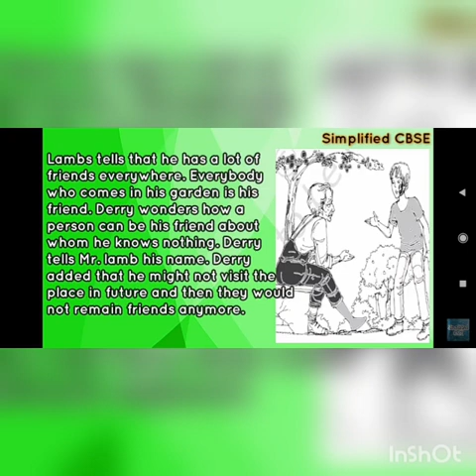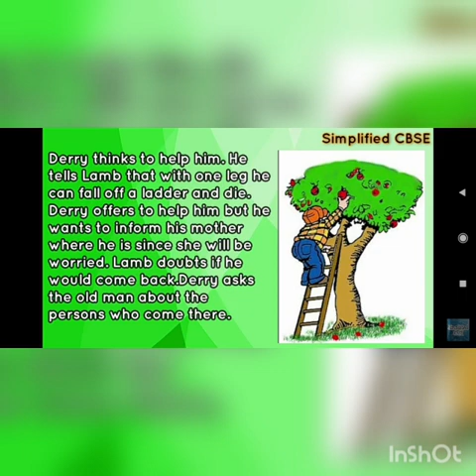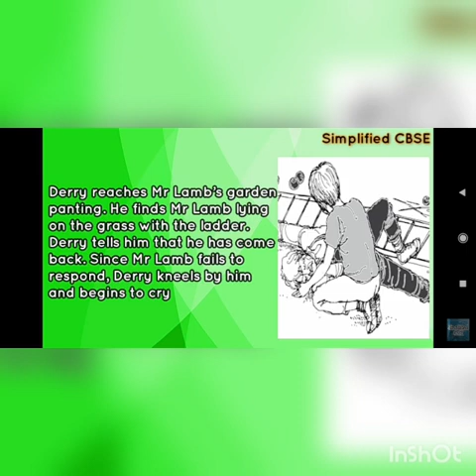Ms. Harpreet Kaur || Class -XII || Subject- English || Topic- On the face of it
Ms. Harpreet Kaur || Class -XII || Subject- English || Topic- On the face of it || DAV Public School, Sri Muktsar Sahib